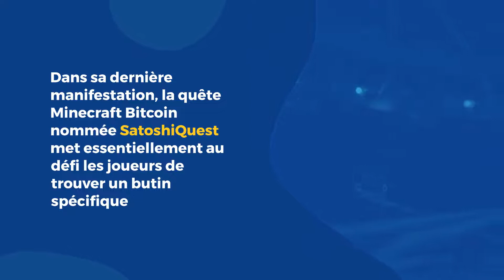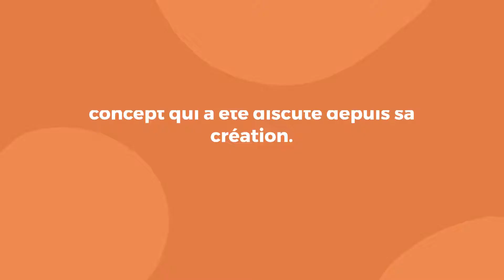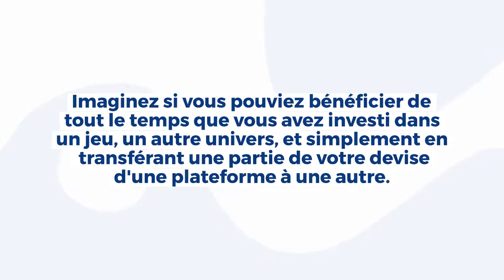Minage de Bitcoin dans Minecraft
Minecraft, le jeu, de par son nom même, implique l'acte d'exploitation minière pour trouver des ressources, un élément essentiel du jeu pour profiter de plus d'avantages et de capacités.

Plus on mine, plus il trouve de ressources de meilleure qualité et plus il peut en faire plus en termes de fonctionnalités de jeu supplémentaires.

Il n'est donc pas surprenant que des récompenses informatiques réelles aient finalement été liées à Minecraft pour rendre le jeu encore plus intéressant, à la fois pour les enfants et les adultes.

Le jeu a atteint des millions de joueurs au fil des ans.

De nombreuses entreprises ont été proposées sur différents serveurs, permettant de modifier le jeu et d'obtenir de vraies récompenses qui se traduisent en vrai Bitcoin.

Cette monnaie numérique populaire vaut actuellement plus de 11 000 USD par unité.

Dans sa dernière manifestation, la quête Minecraft Bitcoin nommée SatoshiQuest met essentiellement au défi les joueurs de trouver un butin spécifique dans l'environnement Minecraft qui peut ensuite être transformé en une récompense Bitcoin réelle.

Dans cette version de chasse Minecraft Bitcoin, mise à jour et lancée en 2020, toute personne participant doit payer 1 $ en monnaie Bitcoin pour commencer avec une seule vie Minecraft en mode survie.

Tous les frais d'entrée payés pour aller au pot au trésor, donc celui qui trouve le trésor dans le jeu obtient le butin.

Le jeu redémarre alors et tous les joueurs doivent acheter une autre entrée de 1 $ pour jouer à nouveau.

Le dernier SatoshiQuest n'est pas la première fois que Minecraft est lié à Bitcoin en terme de récompense.

En 2013, BitVegas proposait autrefois divers mini-jeux libellés en monnaie numérique.

Plus tard, en 2014, BitQuest a commencé à intégrer des devises décentralisées pour stimuler la participation, ainsi que pour créer un environnement de jeu plus dynamique  et en 2019, Satoshi's Treasure a couru avec 1 million de dollars en prix Bitcoin, utilisant également un peu un thème de chasse au trésor pour rendre le jeu plus intéressant.

Gagner de la crypto-monnaie pendant que vous jouez est un concept relativement nouveau.

Avec un lien étroit entre le travail dans le jeu et la valeur réelle,  les gens ont commencé à refuser d'aider les autres à moins qu'ils ne soient payés.

L'intégration de Bitcoin dans le jeu est un concept qui a été discuté depuis sa création.

Imaginez si vous pouviez bénéficier de tout le temps que vous avez investi dans un jeu, un autre univers, et simplement en transférant une partie de votre devise d'une plateforme à une autre.

Tout comme les objets de collection, tels que les cartes Pokémon, pouvoir échanger des biens numériques entre ces univers remet le joueur au centre des transactions.

Le joueur reprend possession de son investissement dans le jeu et peut facilement basculer entre les jeux,
 comme quelqu'un qui échange des cartes Pokémon contre des cartes Yu-gi-oh, par exemple.